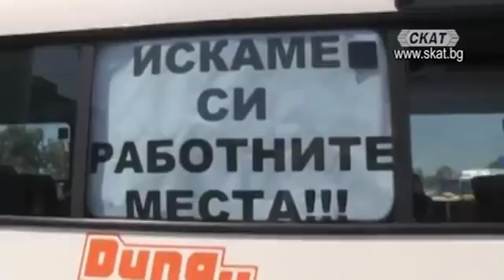КТБ – война в димна завеса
проф. Валери Димитров, член на УС на Фонда за
гарантиране на влоговете